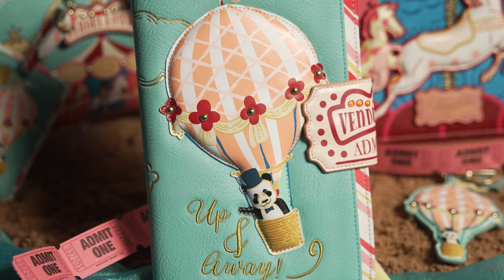SS22 Vendula Heritage: Edwardian Pier Boutique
This range has now sold out on vendulalondon.com *

Time for some seaside nostalgia!

Why not take a stroll down the Vendula Edwardian Pier this summertime? Take a ride on the Helter Skelter or the Merry-go-round and don’t miss the cute Cat & Corgi Puppet show! The Hot Air Balloon motifs will have you dreaming of blue skies and new adventures in no time.